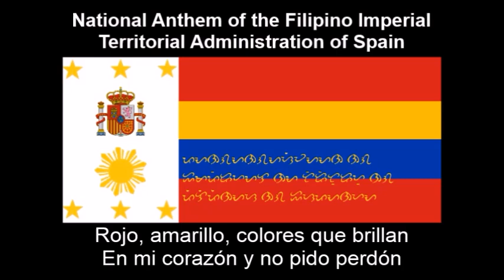Alternate Universe Anthem of Spain Under the Philippine Empire (Nightcore Style + Lyrics)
NOTE: This upload is actually a new medley of reusing the national anthems of the fictional Philippine Empire and the real-life European country of Spain (the version sung by Marta Sanchez) as one that answers the following alternate future question: "What if the Philippine Empire had conquered Spain?"

Meanwhile I have made a flag to a Filipino-ruled Spain by combining the symbolism of both countries. See the following individual uploads featuring the original Nightcore audio tracks that I used for this latest alternate future national anthem video:

As a disclaimer I am still showing respect of each of the two anthems while I wrote down the original Filipino and Spanish texts at the bottom so you can sing along with it. I just think this medley remix I made sounds great and liked the way it turned out.

TAGS INCLUDED: National Anthem, Alternate History, Philippines, Empire, Spain, Nightcore, Lyrics (Website Category)